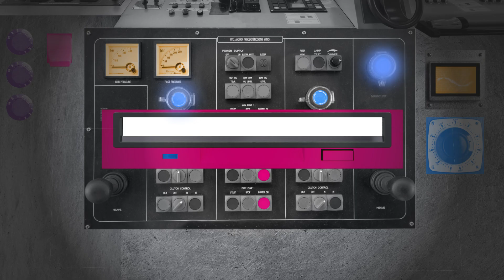Getting Data In: 4 Ways to Ingest Data into Splunk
The first step to unlocking the power of Splunk is to get access to your data. No matter what data type or structure it is, Splunk can read it. Watch this video to learn about the four main ways to get your data into Splunk. Including, securely sending lossless data streams by installing the Universal Forwarder on your Linux or Windows host, easily ingesting cloud data sources (e.g., AWS, Azure, and GCP) via Guided Data Onboarding, creating data inputs for virtually any TCP or UDP data traffic, and using the HTTP Event Collector (HEC) to ingest web and app data.